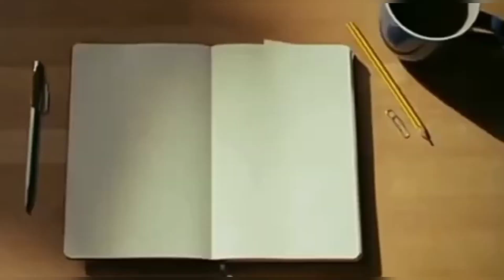Around the World in Eighty Days - Jules Verne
80 ദിവസം കൊണ്ട് ഭൂമിയ്ക്കു ചുറ്റും  (എം.എസ്. ചന്ദ്രശേഖരവാര്യർ പുനരാഖ്യാനം ചെയ്തത് )

- വായിക്കുന്നത് ശ്രീ. അനൂപ് പുതുവായിൽ (പാലാ മഹാത്മാ ഗാന്ധി ഗവ. ഹയർ സെക്കന്ററി സ്കൂളിലെ സമൂഹ്യശാസ്ത്രം അദ്ധ്യാപകൻ)